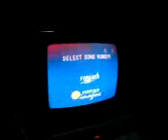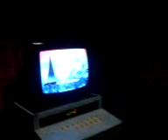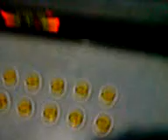Forever - Kenny Loggins